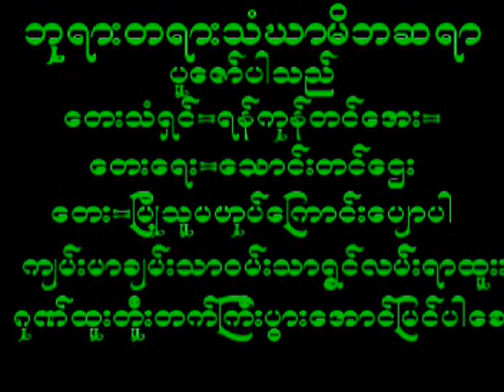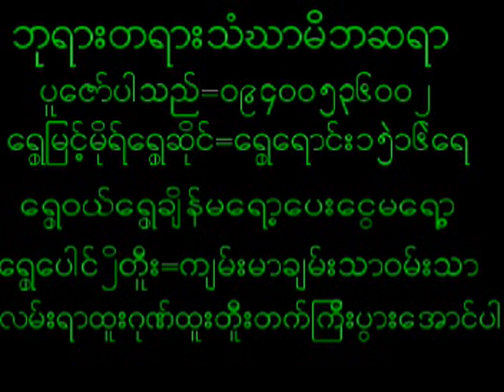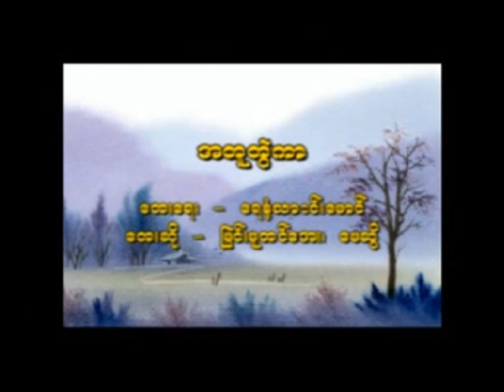October 13, 2024